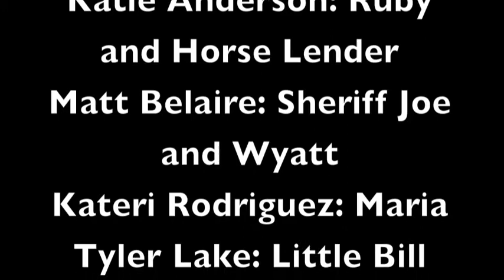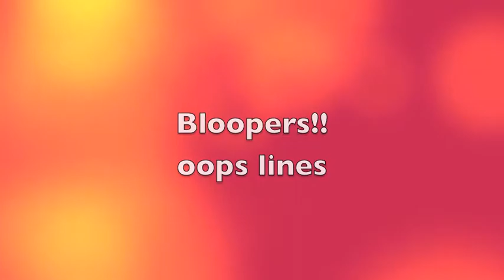Saving Maria (Western Movie)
We had to make a Western Movie for our English class.We titled it Saving Maria, and had  fun time making this. Make sure u watch until the bloopers! hahaha